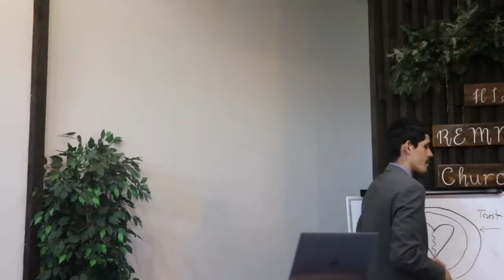How to PERSEVERE like Christ Did ?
WE NEED TO  INTERACT WITH OTHERS AND PERSEVERE LIKE CHRIST DID. Jesus was a social being .It is through social relationships, that the gospel is shared . The more friends we can make, the more we can share Christ with others. We need to be a friend to the friendless and genuinely care for those around us. We need to persevere in reaching out to hurting souls . Trust is the key that opens the heart of man .We need to be diligent in winning the trust of fellow man .

You can persevere like Christ and reach others with the gospel, by showing that you genuinely care!This video will help you to do so m.

"With such an army of workers as our youth, rightly trained, might furnish, how soon the message of a crucified, risen, and soon-coming Saviour might be carried to the whole world!"